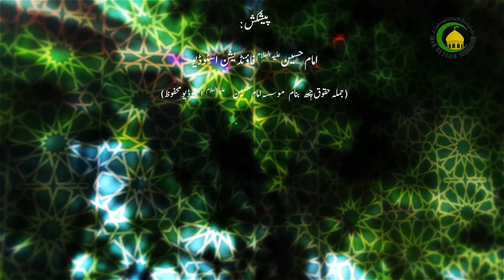10 اخلاق اور عقل - مولانا: ریاض علی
ایا عقل چھا اخلاقس مانان یا نہ  اور عقل مطابق چھا  اخلاق جان چیز یا نہ   ۔ اخلاق چھنہ خاص کنی دینس سیت وابستہ کنہ ۔بلکہ ہر دینس اور پرتھ مذہبش  قبول  ۔ بلکہ عقل چھی ہمیشہ  انسانس ضروتھ ۔انسان سنز  منفی اور مثبت رول اخلاقس سیر وابستہ ۔اگر  انسانی معاشرس منز اخلاق  حاکم   آسہ  سو معاشرہ چھو  ہمیشہ فولان ۔حکومت چلاون  والن تہ گژھ اخالق حاکم  ۔